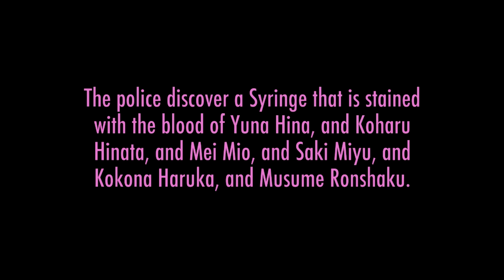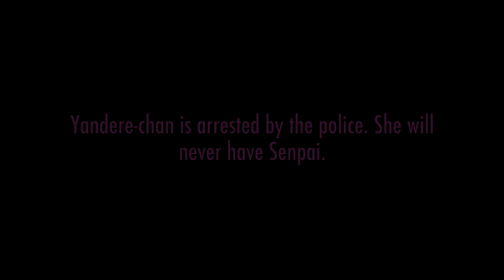YANDERE THE RED-NOSED PSYCHO! | YANDERE SIMULATOR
✩ I KEEP TAKING SELFIES! ✩